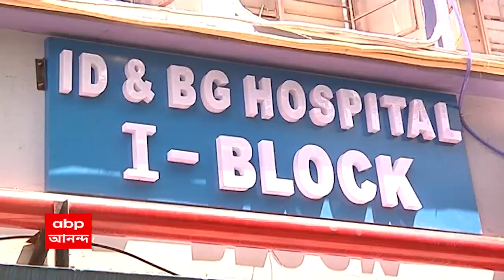Monkeypox Health Advisory: করোনা আবহে উদ্বেগ বাড়াচ্ছে মাঙ্কি পক্স, আশঙ্কা প্রকাশ WHO-এর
করোনা থেকে এখনও পুরোপুরি স্বস্তি মেলেনি। এর মাঝেই উদ্বেগ বাড়াচ্ছে মাঙ্কি পক্স! তথ্য বলছে, বিশ্বের ২০টির বেশি দেশে ছড়িয়ে পড়েছে এই ব্যধি। আগামীদিনে আরও ছড়াবে বলে আশঙ্কাপ্রকাশ করেছে বিশ্বস্বাস্থ্য সংস্থা।